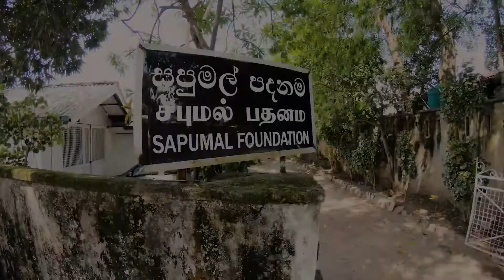Sensory Indulgences - Colombo Art Mule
Discover the birth of contemporary and modern art originating from non other than it’s capital Colombo. Witness its evolution through half a century inspiring and captivating young talent from around the island.

The tour will start off at the house of an artist and then proceed to The Sapumal Foundation where we will explore their private collection and focus on four key artists who contributed immensely to the arts circle in Colombo. Then we have a brief stop at Saskia Fernando's art gallery before driving past the works of Colombo's Street Art Painters. Our next stop is the AOD Museum of Modern and Contemporary Art, where we get in insight to the story of the present arts movement in the city. We conclude our tour by appreciating an exhibition of art at the Barefoot Gallery.

We can tailor make the experience for families with children where the kids get to have a hands on painting class with your host at their residence. Your host will also do their explanations at the arts galleries you will be visiting in a way the kids will also understand the story of art in Colombo.